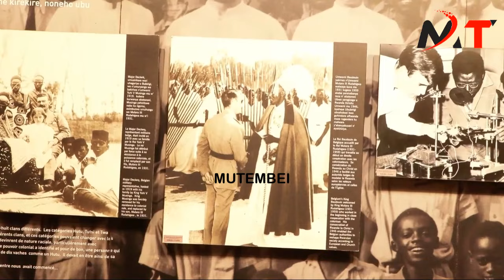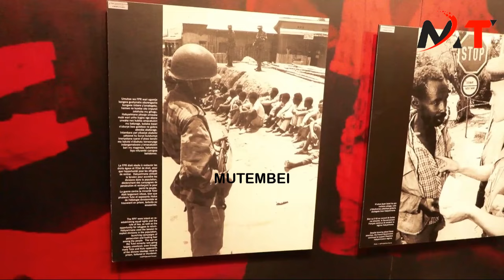GACHAGUA IN TEARS AS MUSALIA MUDAVADI IS WELCOMED IN RWANDA LIKE A KING AS GACHAGUA LOITRES IN NYERI